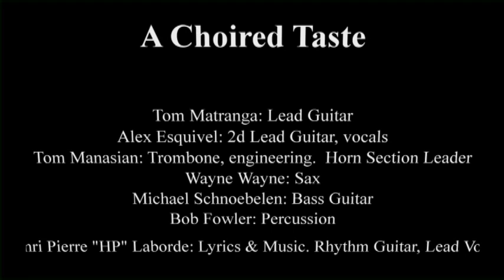The Politician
How our politicians are behaving today.

LYRICS:
I'm a politician, won't you vote for me
Get you anything you want, but it's not for free
You cry and moan about what I do, but in the end,
I will give it to you!

I start as a lawyer, I never tell a lie
The best representative that money can buy
I pass no laws, I've got no time
Too busy campaigning for the corporate dime

Watch the machinery, watch it work
Don't agree with me, then you're just a jerk
Scratch and claw, that's how it's done
Crush them. It's so much fun!

Immigration, immigration, watch me dance
How long do you think I can ride the fence
Keep them here, send them back, watch me talk
But if they don't contribute, let them squawk